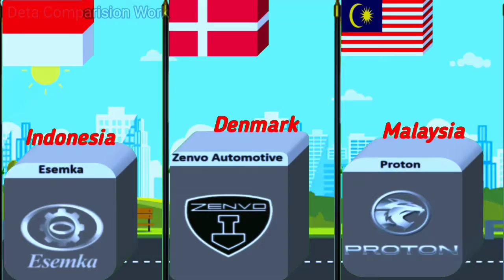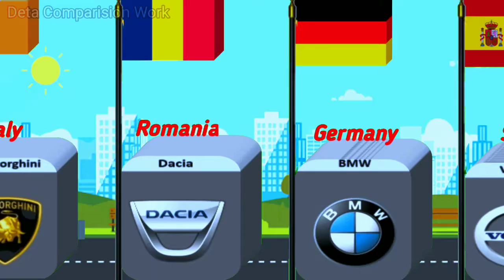Best Cars From Different Dountries | all car brands by country / Datacamparisonwork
OWners.

📲Facebook Best Cars From Different Dountries | all car brands by country

car_from_different_countries